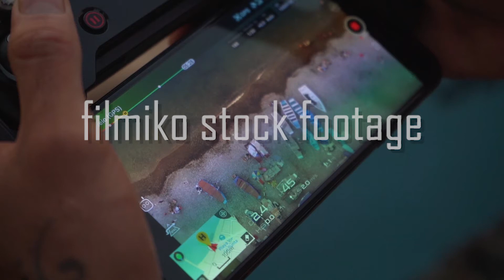Mavic control screen - Stock Footage